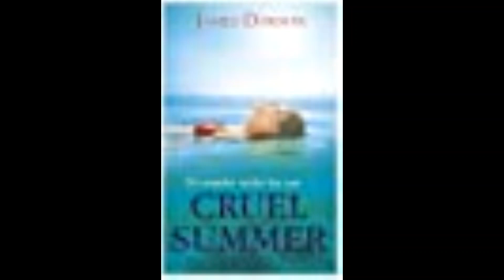Books I want to Read Part 3 May 2023